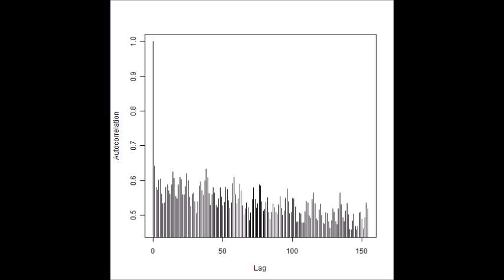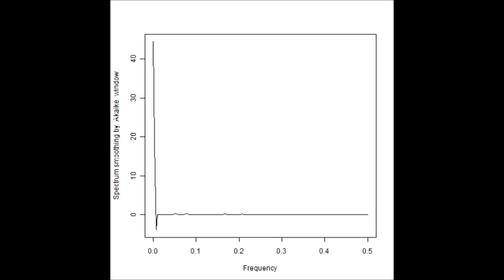スライドショー 超音波の音圧測定解析 Measurement and Analysis of ultrasonic